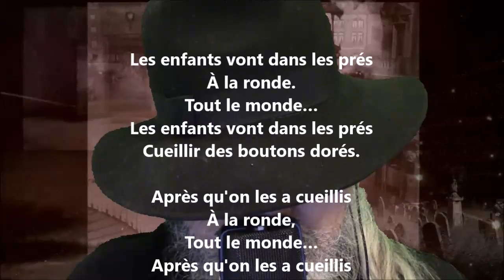Ronde - Henri Chantavoine lu par Yvon Jean